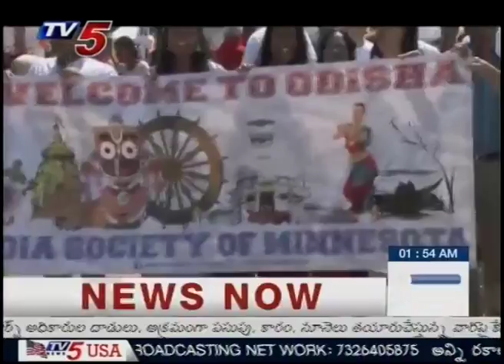India Independence Day Celebrations at Minnesota | TV5 News